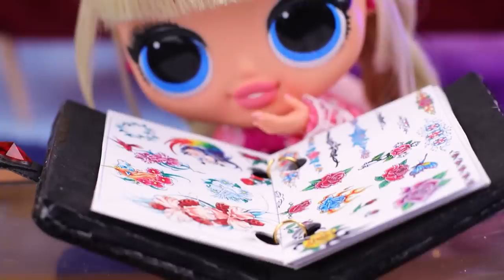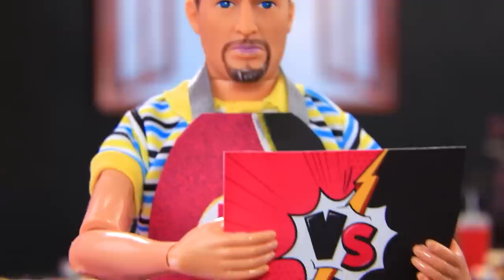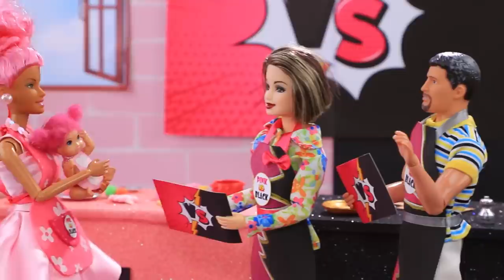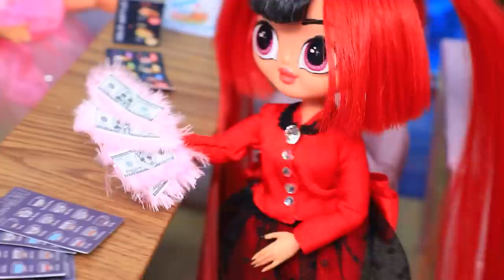Pink vs Black! 33 LOL DIY Hacks and Crafts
Opposites attract! LaLilu Land invites you to take a look at different families. Someone loves pink and everything plush, someone loves black and emo style! It will be fun! Find out for yourself!

Tools and supplies:
• scissors
• utility knife
• paintbrushes
• modeling tools
• fabric
• tulle
• satin and decorative ribbons
• lace
• half-beads and beads
• glittery foam paper
• cardboard
• plastic lid
• light clay
• sequined ribbon
• plastic half-sphere
• printed cash
• decorative stars
• ruching
• wooden skewers
• fluffy wire
• straw
• pompoms
• artificial leather
• decorative stones
• decorative rings
• plastic bottle
• LEGO wheels
• decorative studs
• decorative skull
• parchment
• glittery hot glue
• metal lid
• accessory chains
• acrylic paint
• paint brushes
• tweezers
• ruler
• printed images of temporary tattoos
• woven cardboard
• chopsticks
• foam paper
• decorative studs and clasps
• beads
• flannel fabric
• synthetic stuffing
• jersey fabric
• denim fabric
• belt with a skull
• satin ribbon
• bandana
• star-shaped earrings
• soap dish
• zipper
• straws
• plastic piece
• glittery and regular foam paper
• stickers
• wire
• plastic modeling tool
• artificial fur
• ribbon
• dry pastels
• binder cardboard
• jump rings
• rhinestone
• cotton fabric
• stuffing
• satin bow
• base for a wig out of a dried wet wipe
• hair extensions for dolls
• hair ties with beads
• bow-shaped bead
• decorative ribbon
• lacy stockings
• velour towel
• pompom ribbon
• foam paper eyes and nose
• small cord
• fluffy slippers
• printed tickets
• decorative cardboard
• decorative pieces: star, chain, bow, rose
• broccoli, garlic, onion, olive oil, butter, flour, milk, sour cream, herbs
• brushes
• sequins
• satin
• Velcro
• velour pompoms
• pink yarn
• elastic bands
• plastic lids
• LED lights
• glitter
• plastic container
• plastic cylinders
• athletic fabric
• elastic ribbon with ruching
• sticker rhinestones
• decorative crystals
• chili pepper sticker
• popsicle sticks
• nail polish
• glass bottles
• labels for different spices
• modeling clay
• decorations for nail art
• slime container
• decorative chili pepper